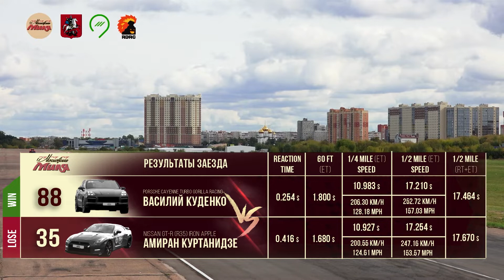TESLA MODEL X P 100D VS PORSCHE CAYENNE VS NISSAN GT-R R35. Московская миля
TESLA MODEL X P 100D
Мощность —772 л.с.
Привод — AWD
Двигатель — Electric Motor
Пилот — Кирилл Петров

PORSCHE CAYENNE TURBO GORILLA RACING
Мощность — 780 л.с.
Привод — AWD
Двигатель — 4.0 V8 Twin Turbo
Пилот — Василий Куденко

NISSAN GT-R R35 IRONAPPLE
Мощность — 700 л.с.
Привод — AWD
Двигатель — 3.8 V6 Twin Turbo
Пилот — Амиран Куртанидзе